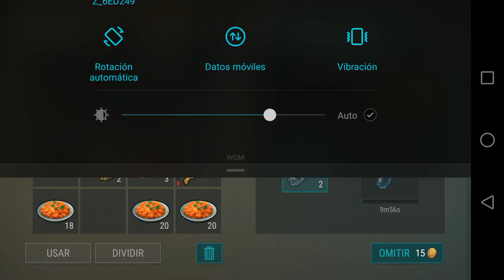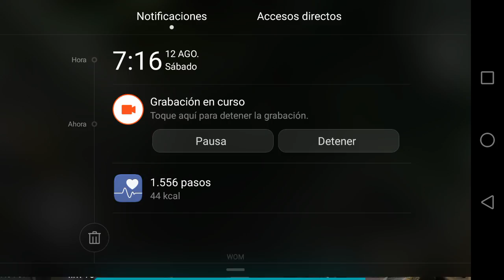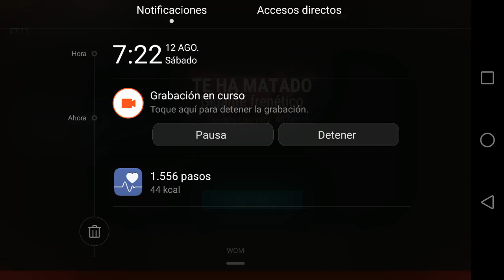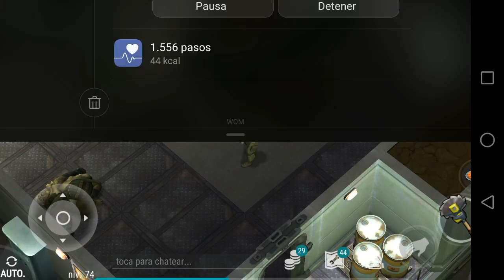SEGUNDO PISO DEL BUNKER ALFA Parte 1 Last Day on Earth Survival